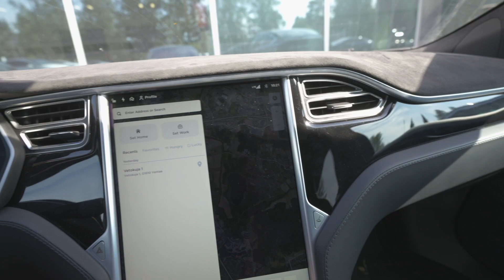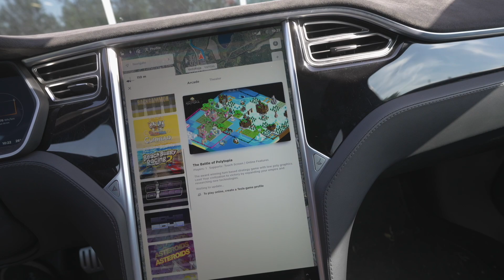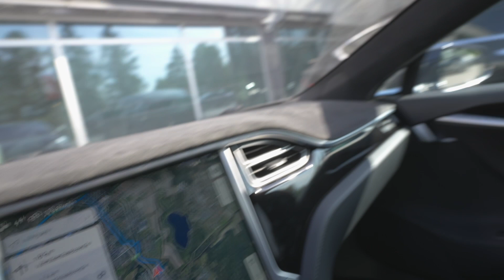Hain Teslan huollosta ja päivityksestä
Tesla P85D:n takaovi, Coolant is low -ongelmat on huollettu ja samalla MCU päivittyi 2-versioon ja latausliitiin CCS:ään.